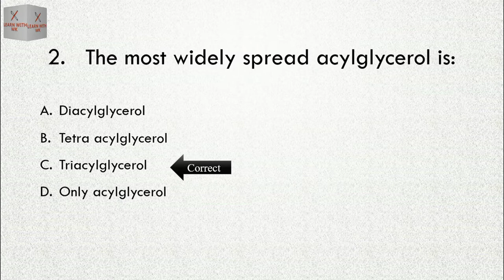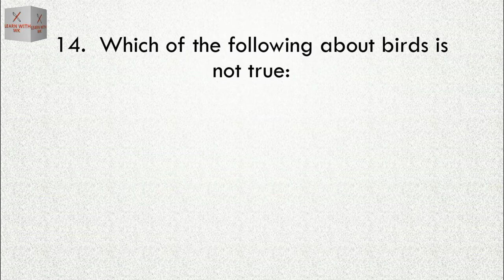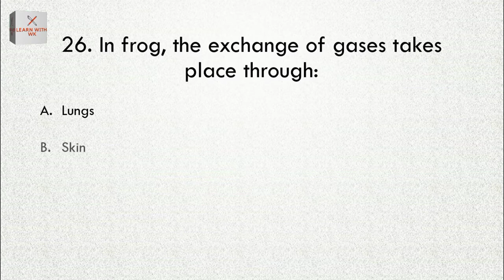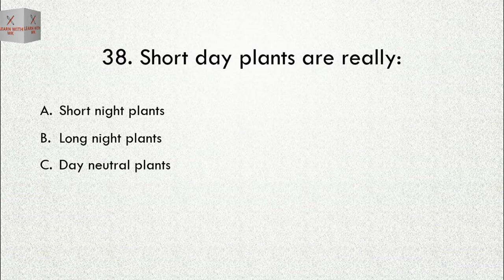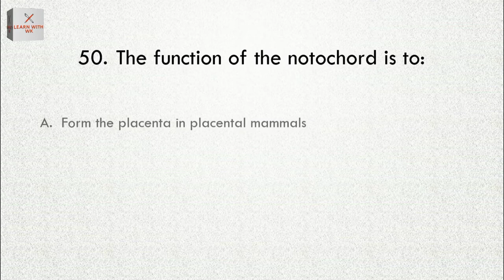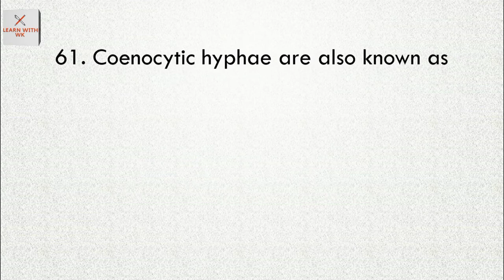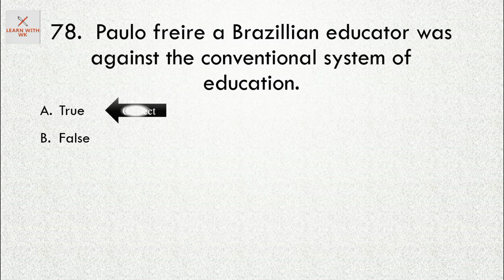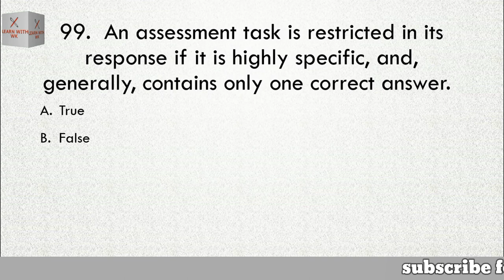KPPSC Biology past paper MCQs | Learn with wk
These MCQs have been collected from a KPPSC past paper.